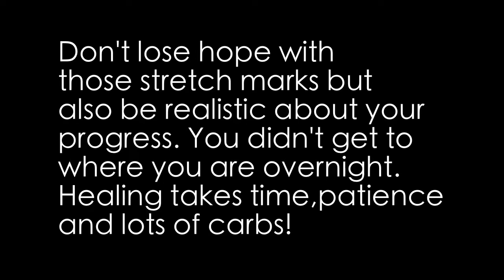Stretch Marks on my Butt and How I got rid of them